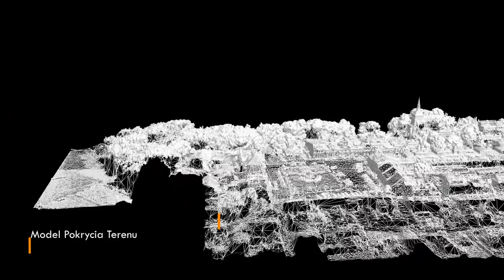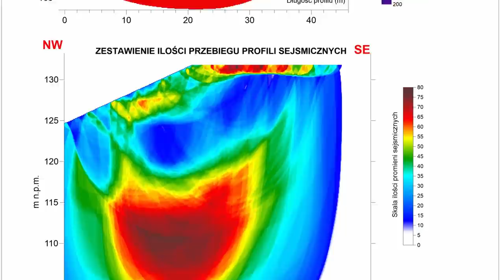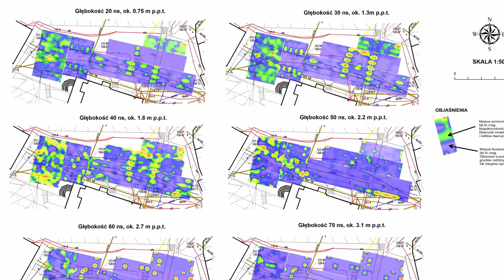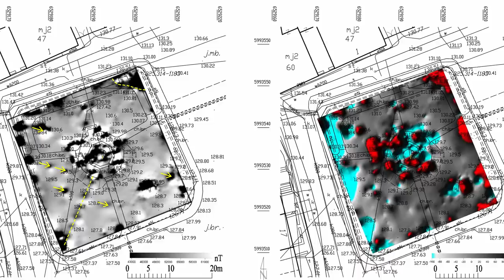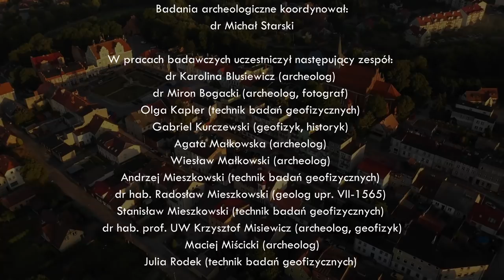Nieinwazyjne badania archeologiczne w Skarszewach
Film przedstawia przebieg i wyniki z nieinwazyjnych badań archeologicznych w Skarszewach. Prace przeprowadzili badacze z Uniwersytetu Warszawskiego. Wykorzystano różnorodne metody niedestrukcyjne dzięki czemu uzyskano nowe informacje o historii miasta. Badania przeprowadzono dla gminy Skarszewy.

Muzyka: Bike Sharing to Paradise - Dan Bodan